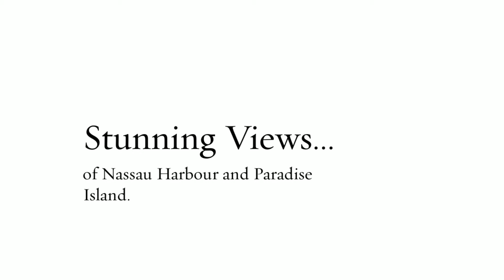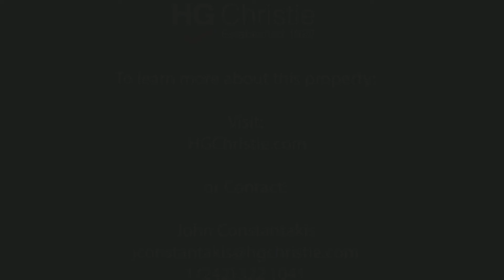Aelous House @ Collins Avenue, Nassau Real Estate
Listing number: NS07731

Centrally located and situated high atop Collins Ave with stunning views of Nassau Harbour and Paradise Island. This large two storey home has great potential to either remain as an elegant residence or an impressive office building or upscale restaurant as the immediate area has become zoned for both residential and commercial buildings. This property has great potential commercially and is a must see.